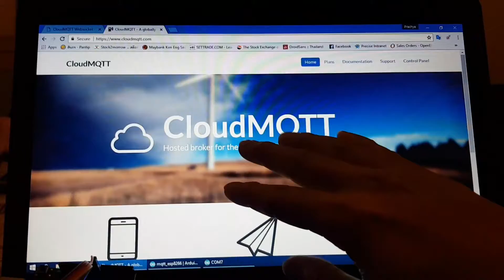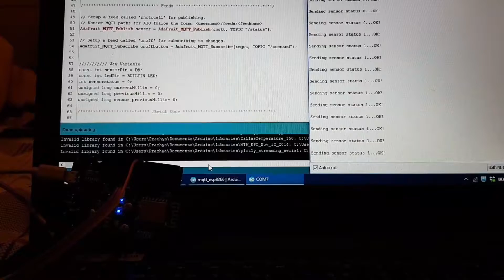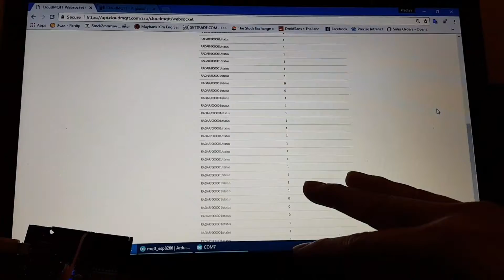POC MQTT IOT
Demo for my customer